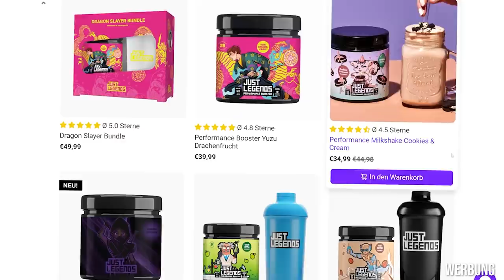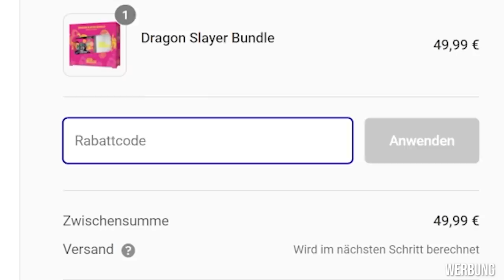Alte Shampoo Werbung, die gut feucht macht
00:00 Reaction Time
00:10 Clip 1: Disco-Ente - Imperial Leather
01:55 Clip 2: Schönes Haar - Gard
02:44 Clip 3: EXTREME cool - Fa
03:34 Clip 4: Wach auf - Axe
04:26 ROAD TO LEGEND
05:44 Clip 5: So männlich - Nivea MEN
06:32 Clip 6: Frauen in der WÜSTE? - Organics
07:32 Clip 7: Tierisches Shampoo - beaphar
08:25 Clip 8: Wieder männlich - Right Guard
08:53 Clip 9: Frisch - Cliff
09:36 Clip 10: Wackelpudding - Waltz 7
10:30 Clip 11: Haarpracht - Dove MEN
12:12 Clip 12: Ohrwurm - Algemarin
12:43 Clip 13: Alles möglich - Old Spice
13:13 Clip 14: Ab in den Ozean – Nivea MEN
13:48 Clip 15: Leidenschaft – Fa MEN

universalproductions